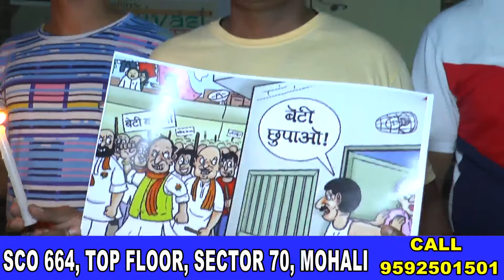Unnao Rape Case II Protest Against Unnao Rape Accused II Chandigarh Territorial Congress Committee